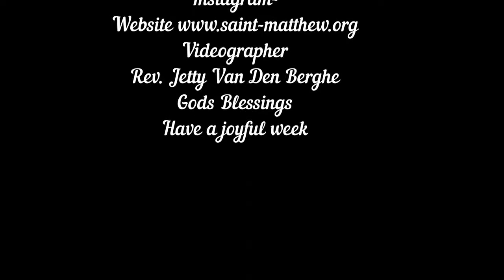Full Liturgy - 5th Sunday of Ordinary Time